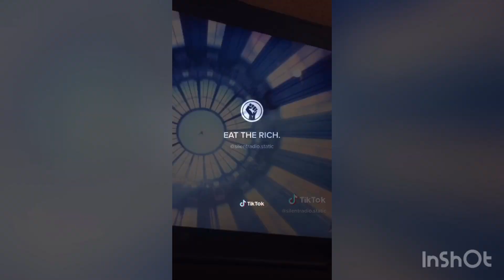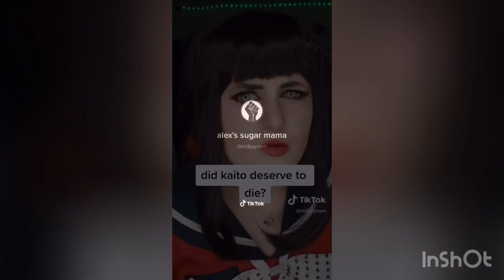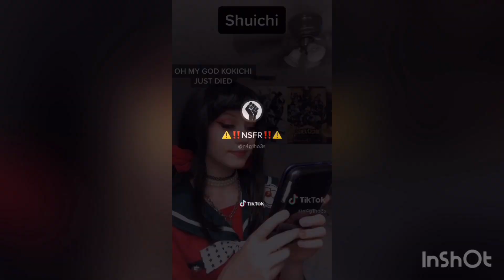Maki Harukawa Cosplay Tiktoks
Upon request...here it is! Still clearing out requests XD I might post a little surprise tomorrow :p
I don’t own anything! Please support these amazing creators!!✨🌷
Baiiiiii